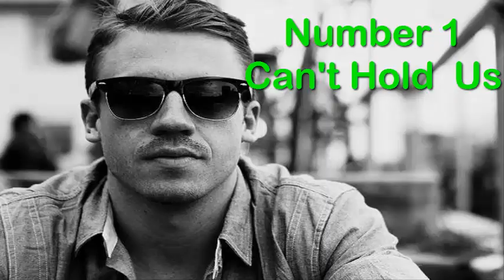Top 5 Macklemore Songs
Go to G2A for cheap pc games, PSN cards and Xbox Live!